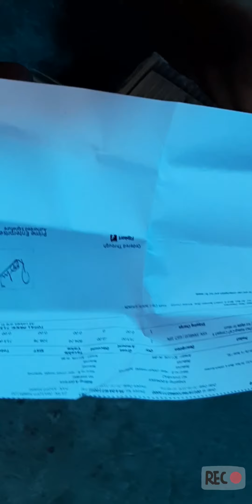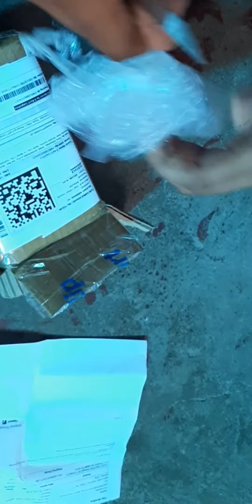Unboxing Triple Effect Makeup-Café Compact /Flipkart Rs.790